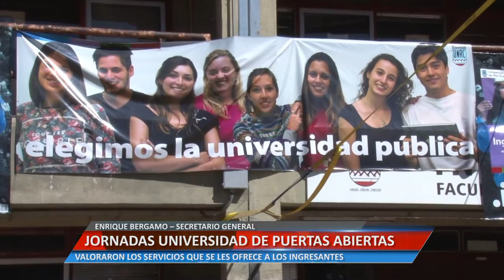Universidad Informa - Jornadas universidad de puertas abiertas - Enrique Bergamo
HECTOR STROPPA – SUBSECRETARIO ACADÉMICO. DESTACARON EL ESFUERZO DE LA UNRC PARA LLEGAR A LOS JÓVENES.
ENRIQUE BERGAMO – SECRETARIO GENERAL. VALORARON LOS SERVICIOS QUE SE LES OFRECE A LOS INGRESANTES. SILVIA SOMARE – INTEGRANTE INFORMACIÓN  ACADÉMICA. LAS ACTIVIDADES PREVIAS REPERCUTIERON EN LA CONVOCATORIA.

Facebook.com/uniriotv
Twitter.com/uniriotv
Instagram.com/uniriotv
Web - uniriotv.unrc.edu.ar
o envianos un email a
UniRio TV
Universidad Nacional de Río Cuarto
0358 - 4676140